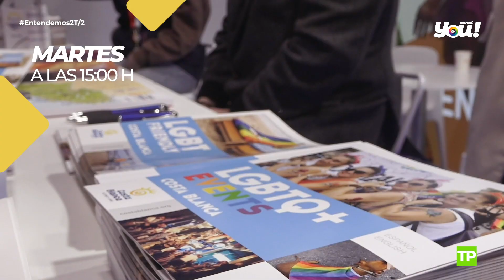(Promo) Entendemos Temporada 2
El activismo de nuestra productora se demuestra con el programa «Entendemos», quien en su primera temporada llenó de activismo Canal YOU!, convirtiéndose en el programa referente de defensa de los Derechos Humanos, en este caso de los derechos de las personas LGTBIQ+.
En su segunda temporada, Lydia Na, acompañada del también activista JR Samper, muestran cada semana la realidad y las últimas noticias de las personas LGTBIq+, tanto en España como en el resto del planeta.
Activismo puro y duro sin censuras.